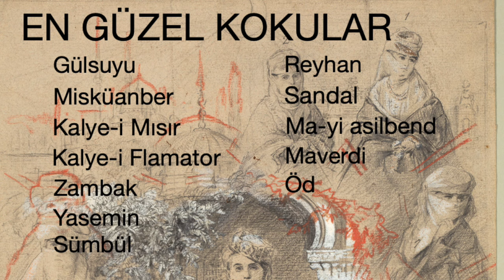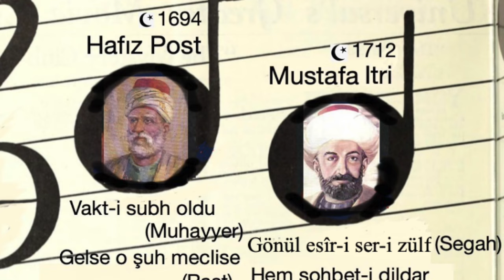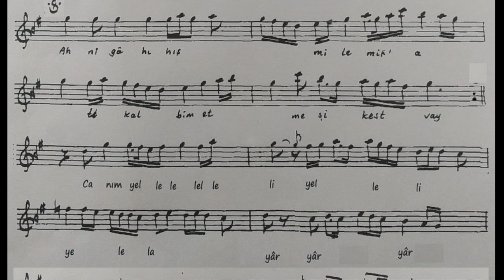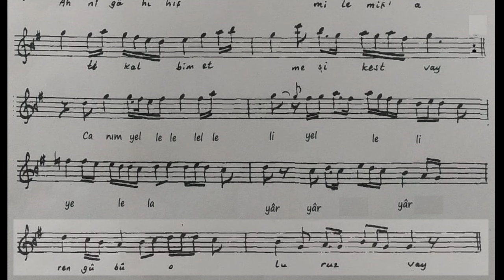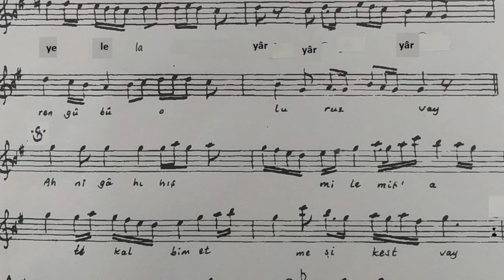Koku uzmanı besteciye ilginç soru en güzel koku, ne dedi?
Müzik tarihinde kokular konusunda uzman besi kimdi? Dünyanın en güzel kokusu hakkında ne dedi? Klasik musiki tarihimizden ibretlik bir anı, hayat dersi.